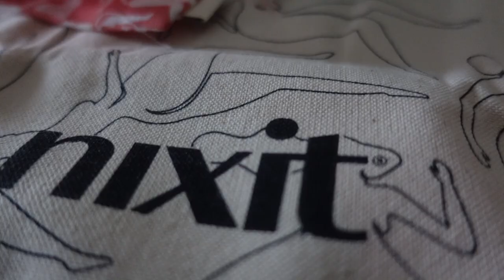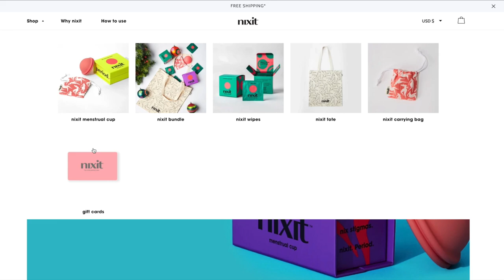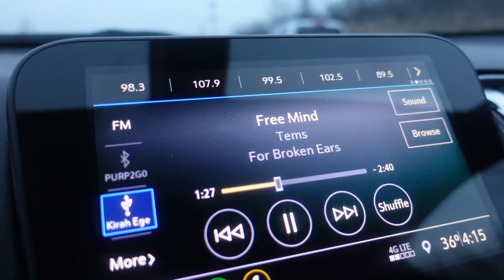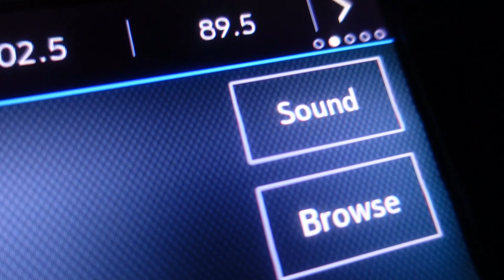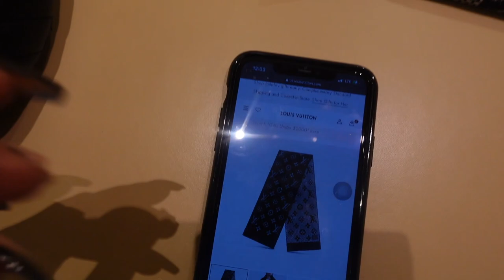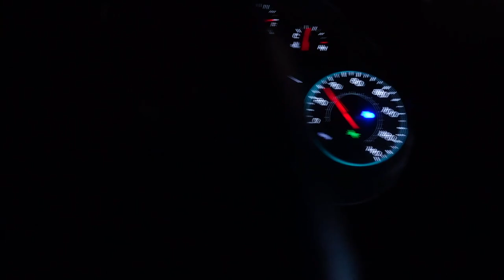VLOGMAS: ALONE TIME , SHOPPING FOR WINTER GEAR, ATTEMPTING TO SEE CHRISTMAS LIGHTS | KIRAH OMINIQUE